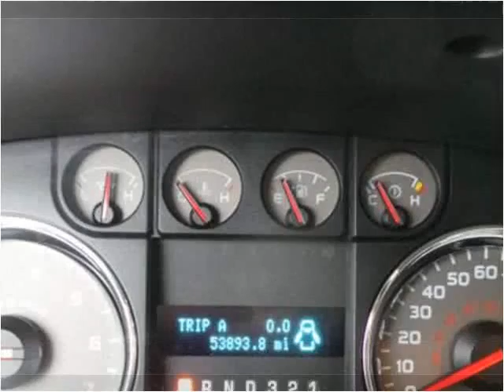2009 Ford F-150 Used Cars Sand Springs OK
This 2009 Ford F-150 is available from Keystone Chevrolet.